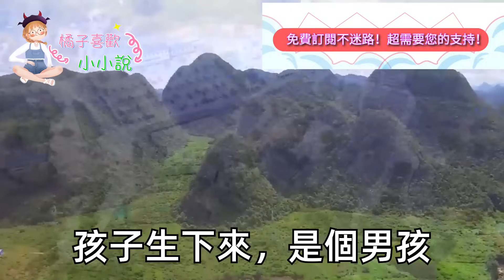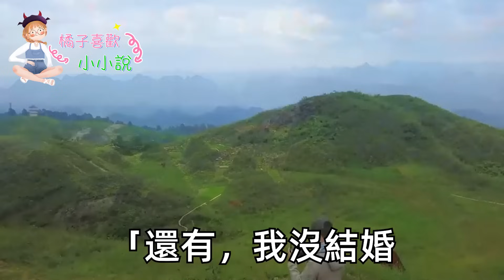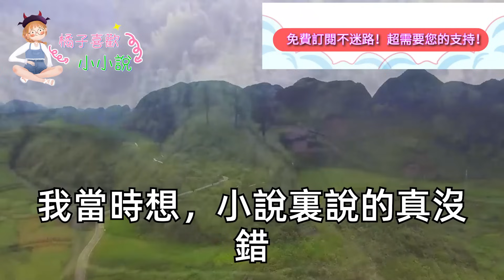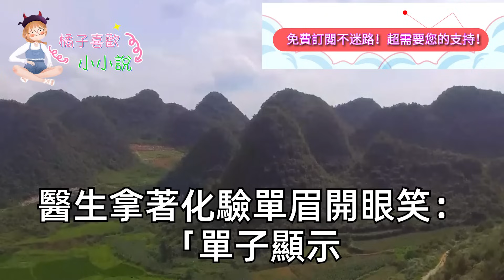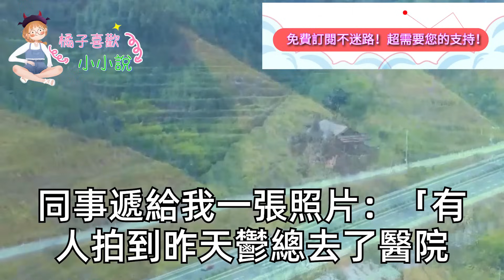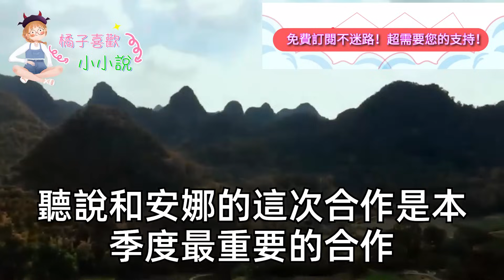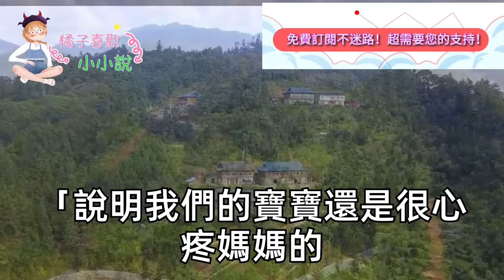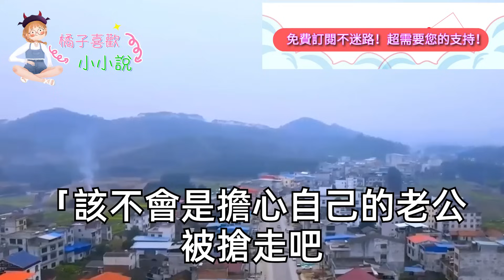為抵債我嫁給霸總3年，他和白月光訂婚後 我拿著1億，丟下兩條槓的驗孕棒出國了，4年後他為找我翻遍整座城時，我牽著3歲小寶剛下回國飛機，1小時後豪車堵滿機場 我傻了#甜寵#灰姑娘#霸道總裁#愛情#婚姻